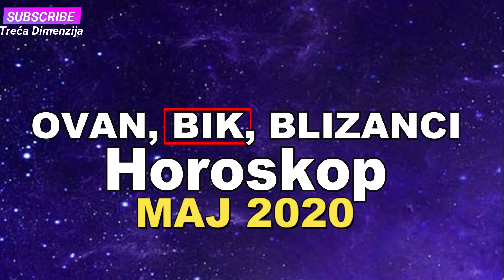OVAN, BIK, BLIZANCI - HOROSKOP ZA MAJ 2020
Poslušajte Horoskop za maj 2020, za znakove OVAN,BIK, BLIZANCI
Image by Pixabay.com
muzička podloga __naziv__ od __izvođača__ je licenciran pod __naziv_licence__ licenca (__url_licence__)
Izvor: __numera_url__